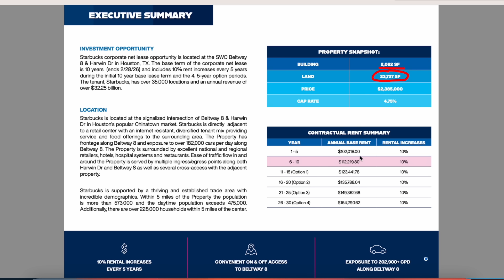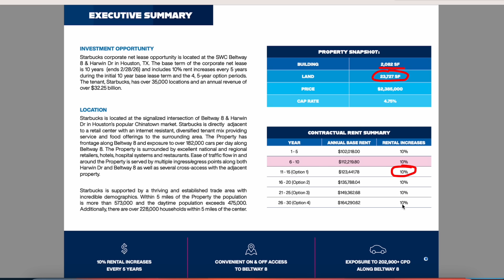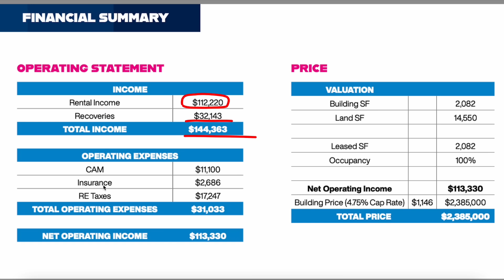休斯顿二环边星巴克物业出售，美国商业地产，给星巴克做房东吧！休斯顿商业地产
休斯顿房产 ｜Gigi带你看 休斯顿房产 ｜了解美国房产走向 ｜美国买房注意事项
欢迎联系我：
微信：Ggxsdhfw2（Gg休斯顿好房网首字母2）
今日视频房产信息：美国商业地产，休斯顿商业地产
租客：星巴克
租约：20年
售价：238.5万美金
休斯顿看房 ｜美国房产｜ 美国投资｜
在休斯顿投资房产有很多好处。首先，休斯顿是美国人口增长最快的城市之一，房产需求旺盛。其次，休斯顿的房价相对较低，投资回报潜力大。再者，休斯顿有很多优质学府和科技企业，吸引着大量租户，稳定租金收入。
然而，休斯顿投资房产也有不容忽视的缺点。首先，美国房产市场波动风险存在，价格可能会上下波动。其次，美国投资房产需要大量资金，可能影响资金流动性。还需考虑到美国房屋维护和管理的成本，以及可能出现的空置期。
对于美国房地产投资，建议多留意休斯顿房产市场的趋势。在购买之前，务必仔细调查休斯顿房产背景和潜在问题。同时，了解美国税收政策和休斯顿当地法规，以确保合法合规。在选择休斯顿房产时，考虑到交通便利性、教育资源和社区安全等因素。
总之，休斯顿作为美国房地产投资的热门地区，有着投资回报的吸引力，但也要谨慎决策。在充分了解休斯顿房地产市场情况和休斯顿房产风险的基础上，休斯顿投资房产才能更加明智和可行。
在我的频道你将最清楚看到休斯顿的各种房源，带你看 休斯顿房产 ，洞察 美国买房 房地产市场，美国买房房产市场走向分析和每日带你看 休斯顿房产 ，实景拍摄的视频，更了解 休斯顿房地产 ，休斯顿学区房 ，休斯顿别墅 ， 休斯顿豪宅
美国房产
Investing in Houston real estate has its pros and cons. Let's break it down. Firstly, Houston properties offer excellent potential for long-term appreciation and rental income. The city's thriving economy and job market create a steady demand for housing. Moreover, with a variety of neighborhoods, you can find properties that fit different budgets and preferences. Investing in Houston real estate can be a smart choice, especially if you're looking for a stable and diverse market.

However, like any investment, there are drawbacks. Houston's real estate market can be competitive, making it challenging to find good deals at times. Additionally, factors like economic fluctuations and natural disasters can affect property values. You should carefully research the market and consider potential risks before diving in.

For those interested in U.S. real estate, Houston holds significant potential. As one of the largest cities in America, it's a hub for energy, healthcare, and technology industries. Investing here can be a strategic move to capitalize on the city's growth.

To succeed in U.S. real estate, start by consulting local experts and real estate agents who understand the Houston market. Thoroughly analyze properties, looking at their location, amenities, and potential for growth. Diversify your investment portfolio across different areas to spread risk. Keep an eye on market trends and be prepared to adapt your strategy accordingly.

In conclusion, Houston real estate presents a promising opportunity for investors, offering potential for growth and rental income. However, it's crucial to approach it with caution and conduct thorough research. Remember, a well-informed decision is key to successful investing in both Houston and the broader U.S. real estate market.
🏠我们拥有国内外多个平台众多粉丝基础，国内小伙伴可以搜索：DY，XHS，视频号等搜
GigiWang美房好房 ， Gigi吉吉美房好房